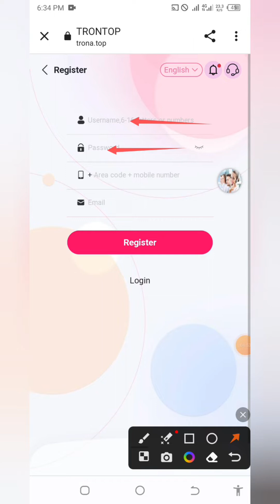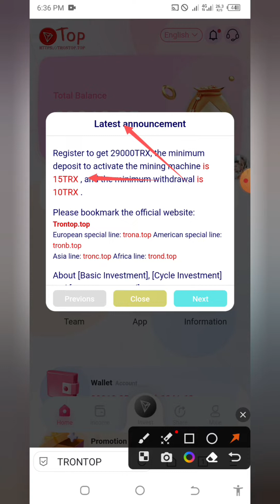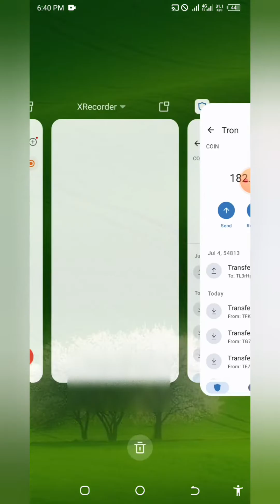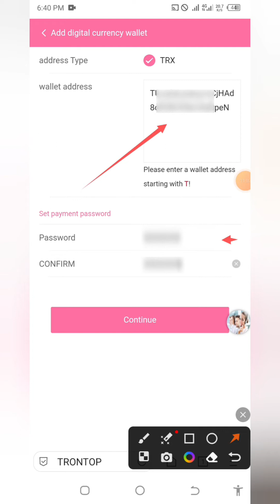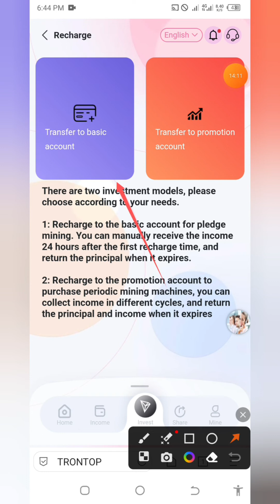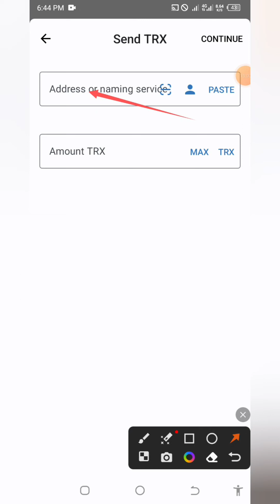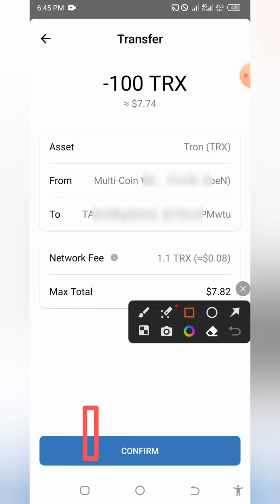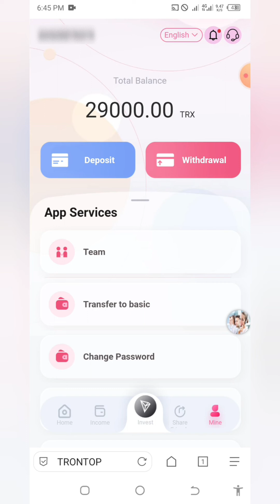New Without investment Earning App, New Trx Mining Site, Free trx Mining Site, No invest Trx Mining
New Without investment Earning App, New Trx Mining Site, Free trx Mining Site, No invest Trx Mining @CryptoWebs

App Link-

Trx Mining
torn trx
tron coin
torn mining
TRX Mining
tron
trusted website
Legit  website
Real website
long term
crypto mining